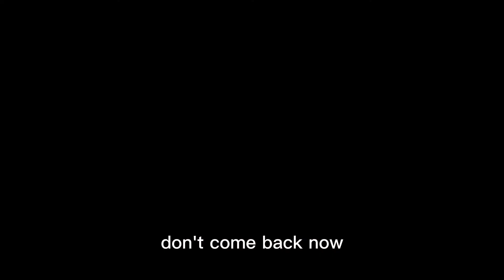The Zodiac Signs On Trial For Murder | Gacha Club Skit ~°